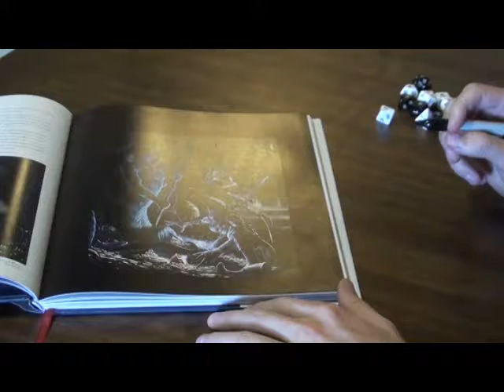Eight sided Dice: The Story of Gary Gygax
This is a biography film of Gary Gygax. The creator of Dungeons and Dragons.